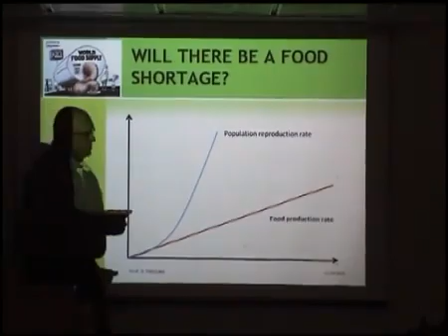Agricultural Investments | Hi-tech Agriculture in Israel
Agricultural Investments - This short video filmed in 2011 shows the latest technologies being applied in Israel for Agriculture.